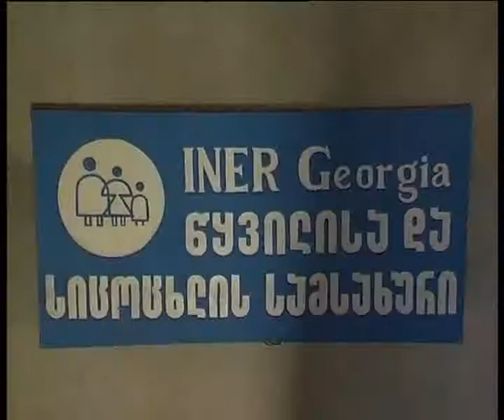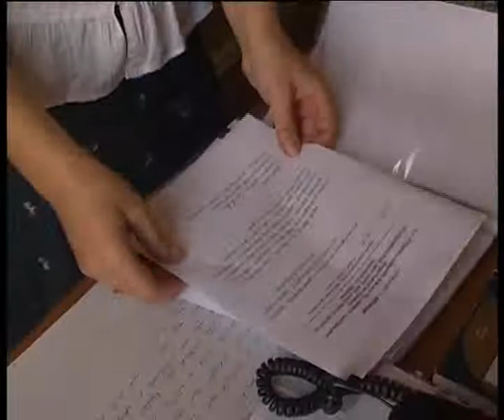ბავშვზე ზრუნვა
საქართველოში არსებული დემოგრაფიული მდგომარეობიდან გამომდინარე ერთ-ერთ პრობლემას ბავშვთა ჯანმრთელობა წარმოადგენს. ეს თავისთავად დაკავშირებულია დედის ჯანმრთელობასთან, ასევე ნაყოფის განვითარებასა და მშობიარობის მართვასთან. მედისკოსთა განმარტებით დაბალმა სოციალურმა პირობებმა და არაკეთილსაიმედო გარემომ შესაძლოა ბავშვის ფიზიკურ მდგომარეობაზე გამანადგურებლად იმოქმედოს. ტელკომპანია რიონის ჟურნალისტები დაინტერესდნენ რითი ეხმარება სახელმწიფო ორსულ ქალებს და როგორ ხდება ბავშვებზე ზრუნვა.